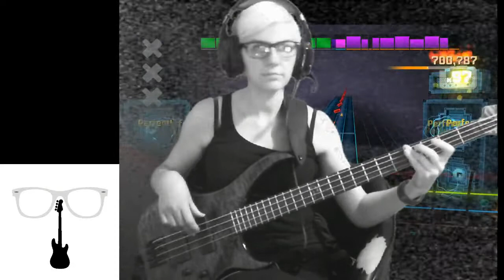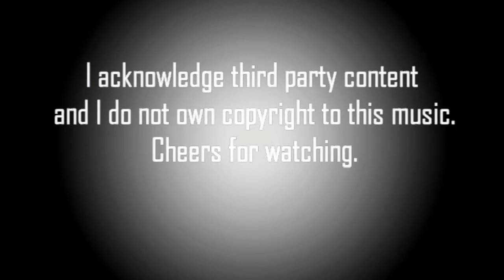Rocksmith Remastered New Dawn by Skam CDLC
Another James Preston special :) Good track, nuff said. Cheers for watching. Apologies for the incorrect title in the video... it was a rushed recording and I put that the band was called New Dawn and the song was Skam... it's the other way round and I'm an iddy yacht!